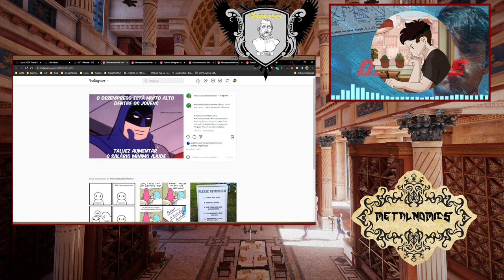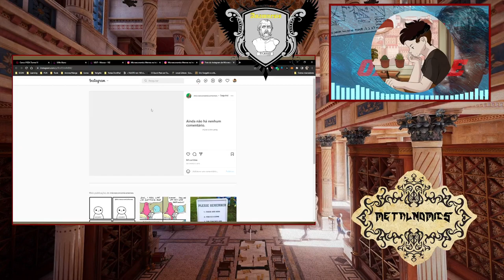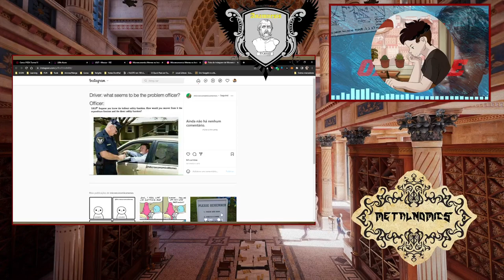Degustando Economemes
Vídeo de gente desequilibrada, só igualar a demanda com o produto.